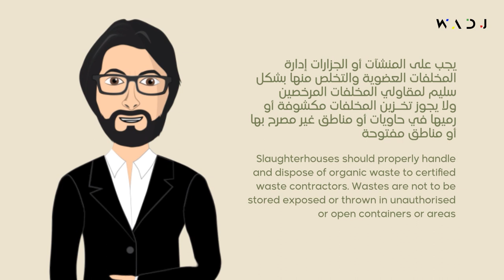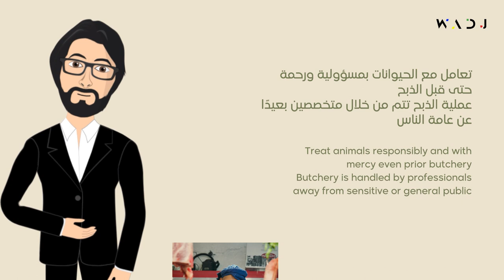Happy & Sustainable Eid-Al Adha from WADJ | عيد أضحى سعيد ومستدام من وادج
كل عام وحضراتكم بخير، عيد سعيد مفعم بالخيرات والبركات والرزق والمحبة الغامرة والاستدامة. دمتم سالمين.

Happy Eid Al Adha, everyone. May these holy days bring you joy, abundance, peace and sustainable health

And vimeo
وعلى فيميو